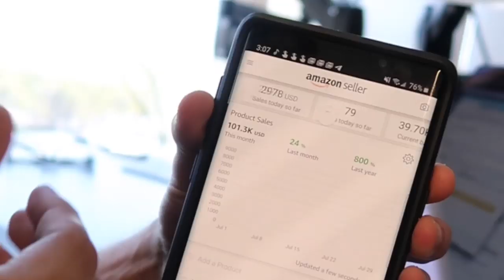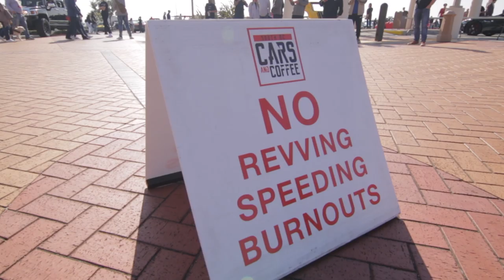KICKED OUT OF CARS AND COFFEE... LAMBORGHINI AVENTADOR SV | Entrepreneur Vlog | Jeffrey Bunting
Headed down to Cars & Coffee OC today with my Lamborghini Aventador SV. Got pulled over ironically right where I failed my first driving test. We end up showing up to the event an hour late. Apparently people think I'm some kind of trust fund kid with a lambo and Ecom King licence plate. It's all good through we ended up meeting some awesome people that understand the power of ecommerce. A bunch of people asked me to rev the motor... completely missed the signs that said no revving and ended up getting kicked out of the event. Finish up the day talking about my new carnivore diet and how I'm going to learn to speak Korean. Hope you guys enjoy this vlog we have tons of entertaining content coming your way! Appreciate all your likes and comments!!

R.I.P. HEADPHONE USERS 5:17